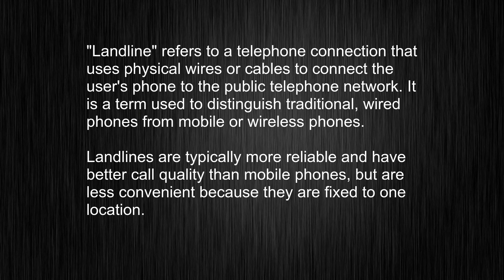Pronounce landline This Way, Learn Meaning Techniques!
This video tells you what "landline" means, how to pronounce it, provides a pronunciation guide and an accurate definition.
   00:00 Pronunciation
   00:23 Meaning

   - What is the meaning of landline
   - How to say landline
   - What is the definition of landline
   - How to pronounce landline

   Visit our free audio/video dictionary tutorial to learn how to correctly pronounce words/names and to learn their meanings, definitions, just like landline definition and meaning in Merriam-Webster, landline definition and meaning in Collins English Dictionary, landline definition and meaning in The Oxford English Dictionary, landline definition and meaning in Longman Dictionary of Contemporary English, landline definition and meaning in Cambridge Advanced Learner's Dictionary, and more.